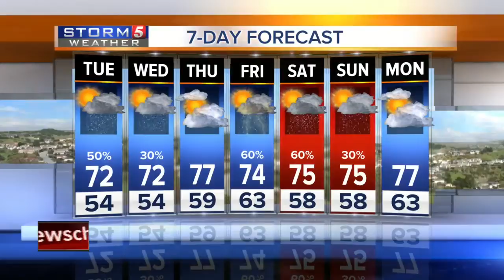Lelan's Afternoon Forecast: Tuesday, May 17, 2016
Lelan Statom's afternoon forecast for Tuesday, May 17, 2016.